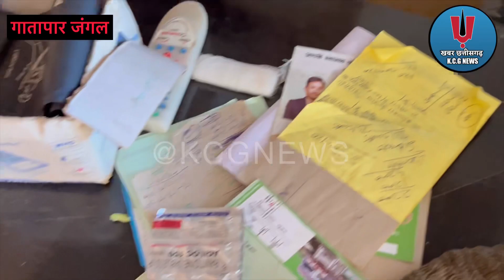अवैध रूप से ग्रामीण क्षेत्रों और शहरों, कस्बों में प्रैक्टिस की जा रही हैं।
स्वास्थ विभाग के मुंह पर तमाचा
खुले तौर पर अवैध रूप से ग्रामीण क्षेत्रों और शहरों, कस्बों में प्रैक्टिस की जा रही हैं
जवाबदेही कौन??